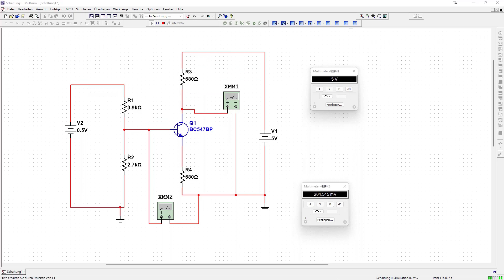Un experiment cu osciloscopul care nu l-ați făcut in facultate. Lecția completa science-stories.org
Curs de electronică pentru începători